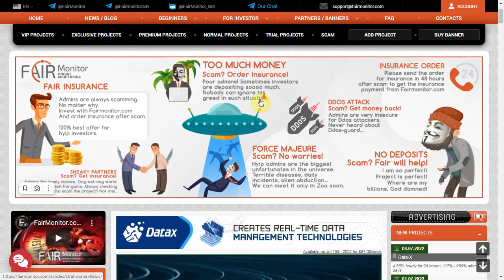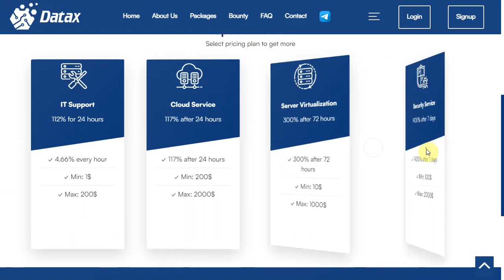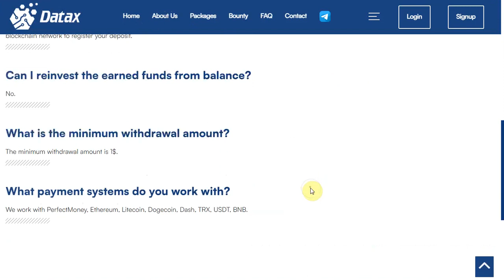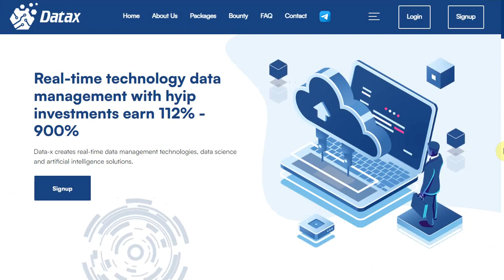"DataX" - новый фаст на мониторе! Страхуем на 500 USD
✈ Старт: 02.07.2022